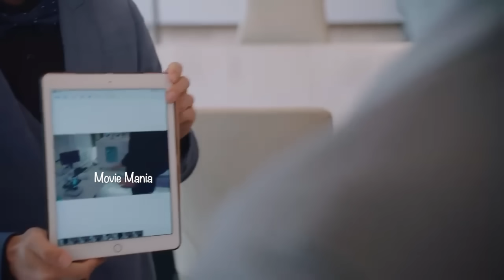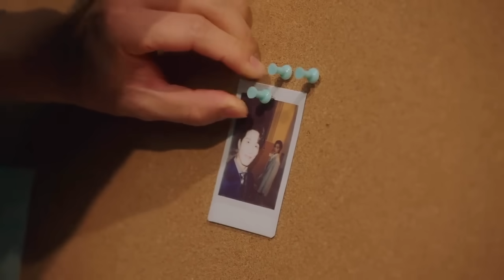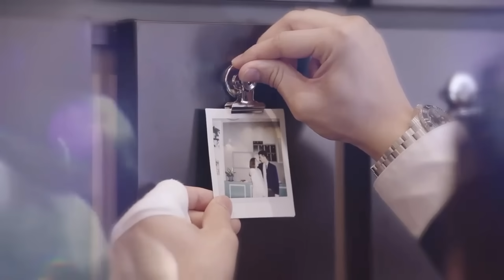My girlfriend is an alien | seasons 2 |episode 25 | മലയാളം explanation